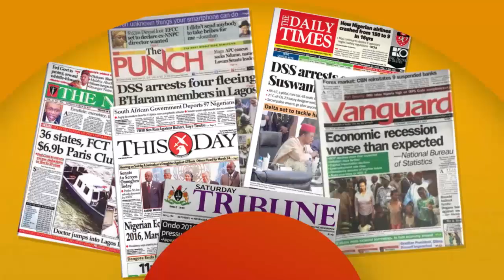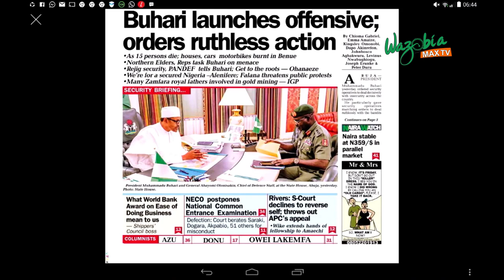BUHARI LAUNCHES OFFENSIVE;ORDER RUTHLESS ACTION